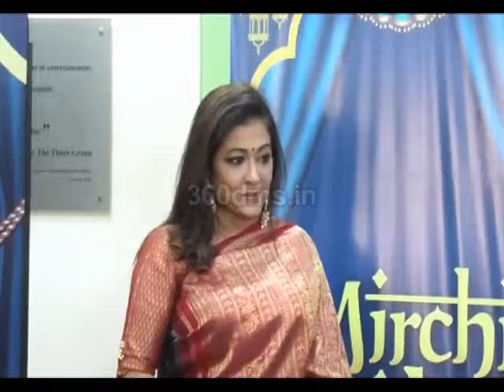Roopkumar Rathod And Sunali Rathod's Mirchi Mehfil - A 24X7 Internet Ghazal Radio Station